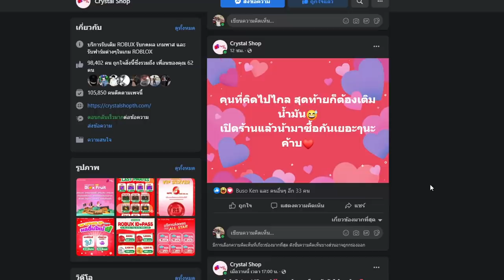Blox Fruits : ใช้เซ็ตคอมโบ ปรับใหม่ ดาบเรนโนคุบวกคาราเต้ โคตรโกง ชุดเดียวเเหก!